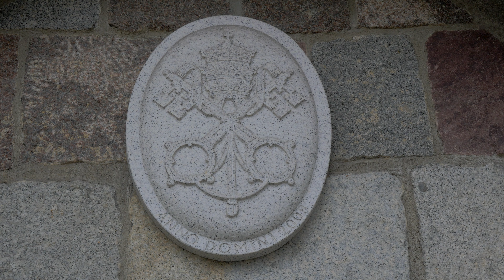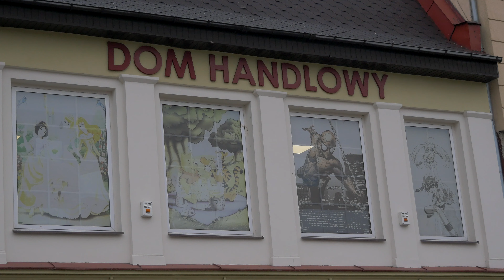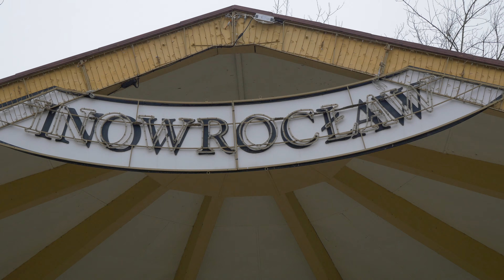Inowrocław , 4K Województwo kujawsko - pomorskie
Inowrocław , 4K  Województwo kujawsko - pomorskie , Polska